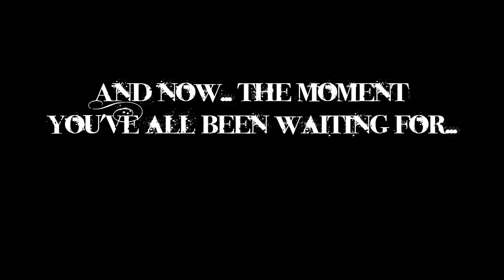Juggling at Oklahoma Renaissance Festival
One of the rare occasions when I get to juggle with other people!  Oklahoma Renaissance Festival with The Jester Rejects, Bob the Juggler, Karen Troeh, Trey Cromwell: Professional Showoff, and some dude in a white shirt who was REALLY good!